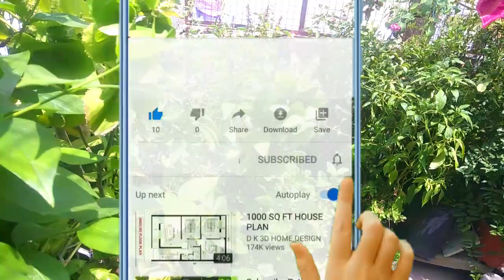How to Make Gate for Budgies Cage,पिंजरे का गेट कैसे बनाए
This channel is for you. In this channel I will share Knowledgeable video about Gardening and Birds(Budgies) with you. I think that if I have any knowledge than that will share with everyone because your knowledge is increase when you are share with someone.

How to prepare for birds breeding in small cage, Breeding ki tayari kaise kare chote pinjre me,

Breeding Formula Part 2,BREEDING FORMULA FOR

If you want to buy Cuttlefish Bone for Birds

If you want to buy mix seeds for Birds

If you want to buy food product for budgies

If you want to buy Toy product for budgies

Food for birds

If you want to buy Grow Bag for plant

If you want to buy Accessorises for plant

If you want to buy fertilizer/compost for plant

magicalcrypto,magical crypto,budgies,garden,birdsngarden,BirdsNGarden,पिंजरे का गेट कैसे बनाए,How to Make Gate for Budgies Cage,pinjre ka gate kaise banaye,birds cage,how to make cage door lock